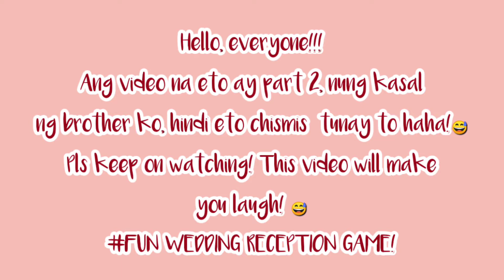COFI & RACHEL WEDDING | PART 2 | WEDDING FUNNY GAMES AT RECEPTION.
Hello everyone, sana nag-enjoy kayo panunuod salamat.